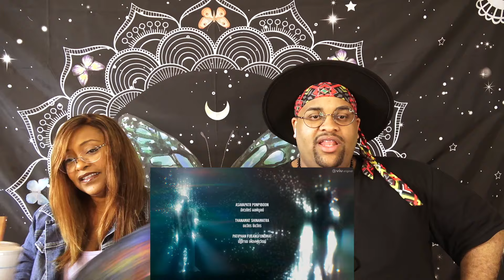4MINUTES EP.8 FINALE | REACTION Highlight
Back with 4MINUTES and it’s the finale! What happens to Great and Tyme? Also what of Tonklam Korn, and Win?  4MINUTES Reaction Finale lets get into it

ลิงก์สำหรับรับชม sultrier version ทาง Viu

4MINUTES episode 1 Sultrier Version ที่ Viu เท่านั้น

4MINUTES
New Thai BL Series
Be On Cloud